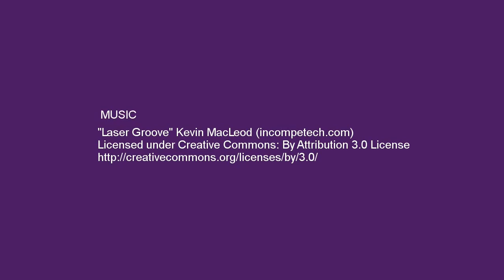Ethan Stutts Fall 2017 Highlights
Ethan Stutts 2017 Fall AAU Highlights for Carolina Stars 2022